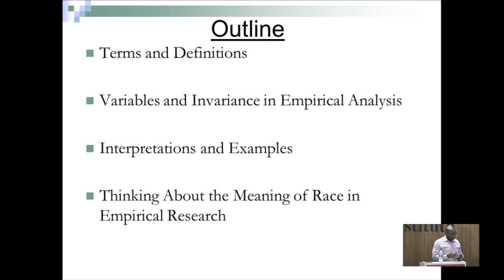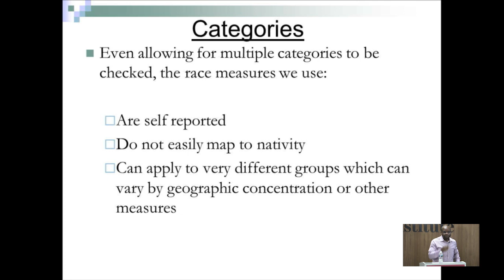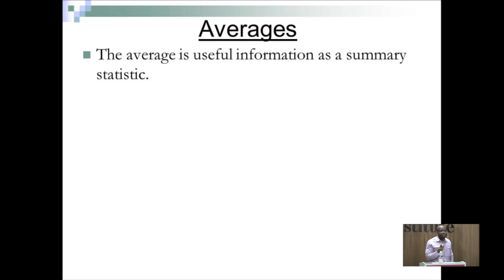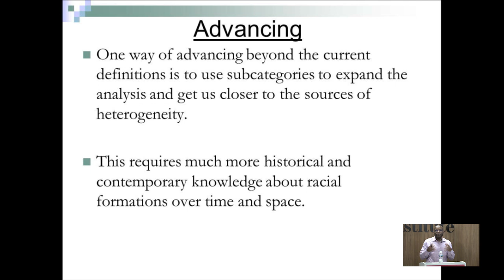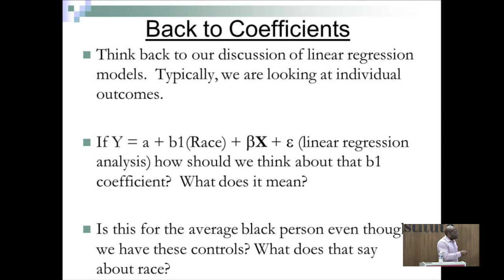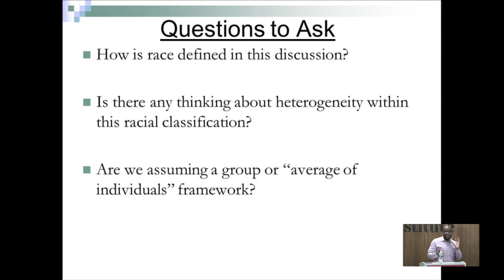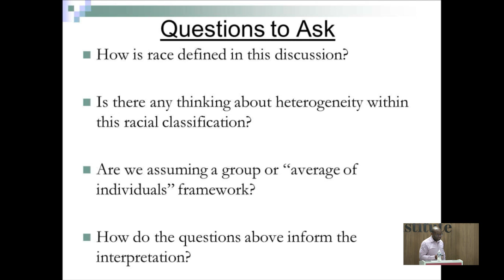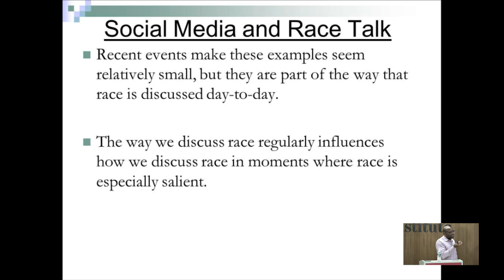PREE Workshop: Race and Ethnicity in Empirical Analysis